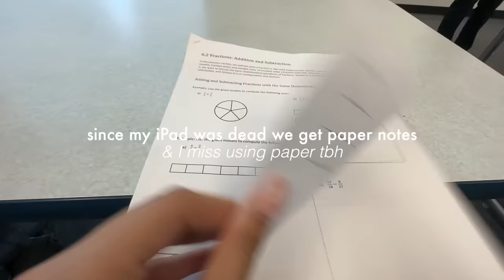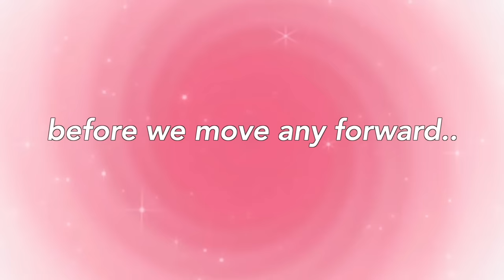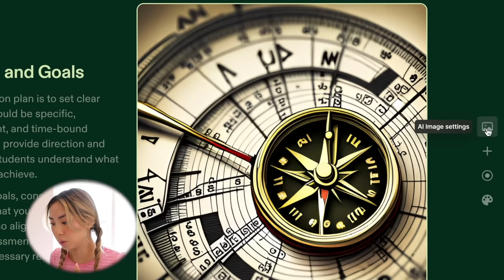a productive school week in my life 🌱📚study vlog |child & adolescent studies major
welcome to a productive school week in my life as a child & adolescent studies major 🎀🌱🙈🫶🏼